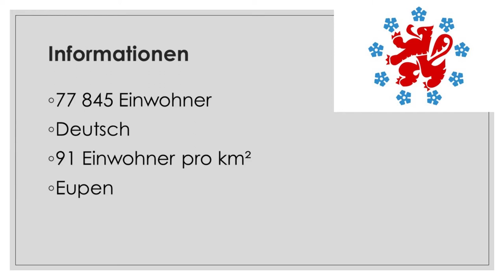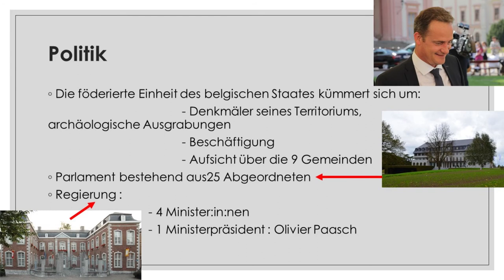Deutschsprachige Gemeinschaft Belgiens : Mission Informationen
Diese Video informieren sich über die Deutschsprachige Teil Belgiens.
Mon logiciel de montage (Meine Montage-Software) : Shotcut